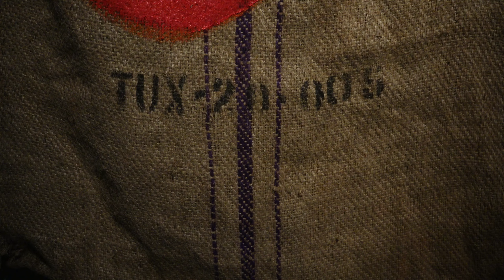BOSCO SODI | COLLATERAL EVENT VENICE BIENNALE 2022 | KÖNIG GALERIE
23 APRIL – 27 NOVEMBER 2022 COLLATERAL EVENT OF THE 59TH INTERNATIONAL ART EXHIBITION

WHAT GOES AROUND COMES AROUND PALAZZO VENDRAMIN GRIMANI

On the occasion of the Art Biennale 2022, Fondazione dell’Albero d’Oro will present a new project by Mexican artist Bosco Sodi at Palazzo Vendramin Grimani, located on the Grand Canal in the center of Venice, Italy from 23 April until 27 November 2022. Curated by Daniela Ferretti and Dakin Hart, the solo exhibition dedicated to Sodi’s painting and sculpture titled Bosco Sodi a Palazzo Vendramin Grimani What Goes Around Comes Around will be preceded by a period of residency by the artist on site at the palazzo.
In the installation for Palazzo Vendramin Grimani, visitors will witness an abrupt reversal of the ancient flow of trade between Europe and the Americas. The opulent interiors of mercantile residences such as Palazzo Vendramin Grimani preserve the memory of what was, historically, a one-way flow of materials: Sodi’s temporary occupation of the palace’s walls and floors with works closely linked to the material instinct that produced them will therefore lead to a kind of ‘revenge’ of the raw.

Bosco Sodi (b. 1970) is celebrated internationally for his use of raw, natural materials in large-scale textured paintings and sculpture that brim with emotive power. The essential simplicity of his materials and the vivid pigments he sources from around the globe are the focus of his process-based exploration of the creative gesture. Sodi has described his creative process as a “controlled chaos” that makes “something that is completely unrepeatable.”

The careful selection and use of precious pigments is one of the characteristics of Sodi’s art: some of them have a rich historical background. Among those, the pigment derived from cochineal is a fitting example. Before the invention of synthetic pigments, the colour obtained from cochineal was the international standard for red. The luxurious red fabrics that dot Titian’s canvases are, quite literally, appropriations from the Americas. Cochineal, which is still produced in Oaxaca (Mexico), has recently seen an increase in demand, thanks to the growing demand for natural pigments.

In the installation for Palazzo Vendramin Grimani, visitors will witness an abrupt reversal of that ancient flow of trade between Europe and the Americas. The opulent interiors of merchant houses like Palazzo Vendramin Grimani preserve the memory of what was, historically, a one-way flow of materials. Sodi’s temporary occupation of the palazzo’s walls and floors with works closely linked to the material instinct that produces them will lead to a sort of ‘revenge’ of all that is raw, unprocessed.

➡️ Visit koeniggalerie.com to browse through the available works by Bosco.